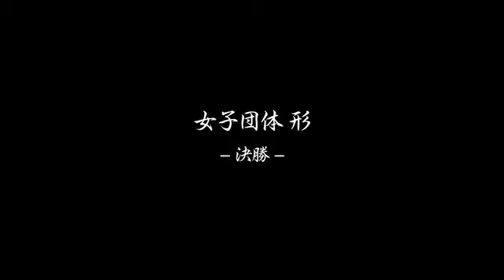Teikyo University Karate on 57-th All Japan University Championship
Teikyo University Karate team on 57-th All Japan University Championship. Teikyo University Karate team - by KAGAWA Sensei's guidance